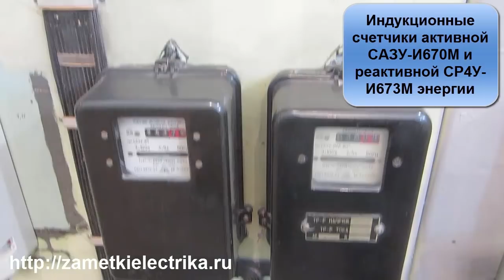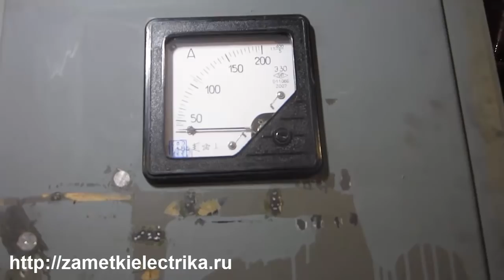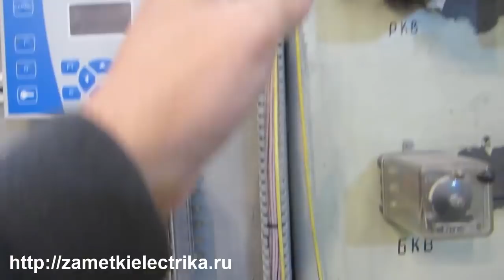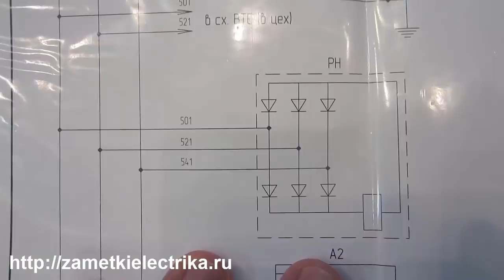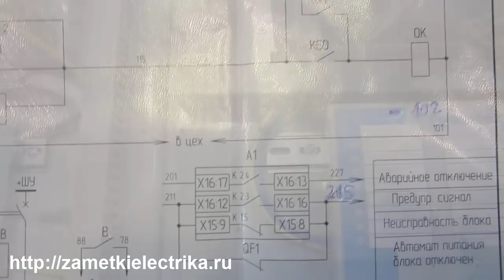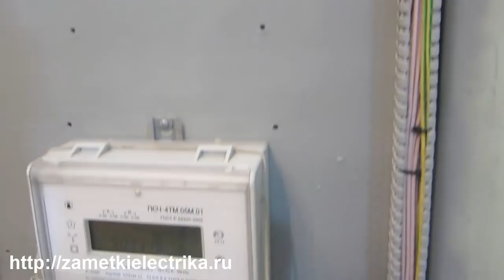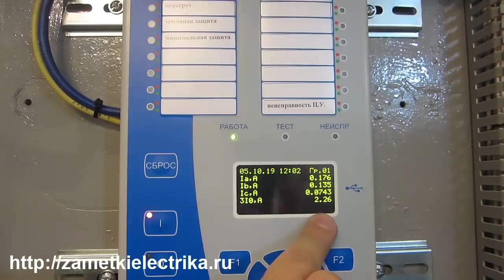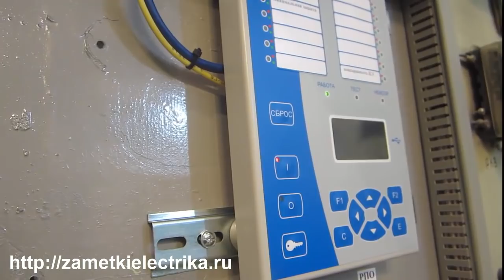Монтаж релейной защиты на базе терминала ТОР-200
Модернизация релейной защиты, выполненной на базе индукционных и электромеханических реле, на современный микропроцессорный терминал ТОР-200 (Релематика). Монтаж, наладка и снятие осциллограммы пуска двигателя.